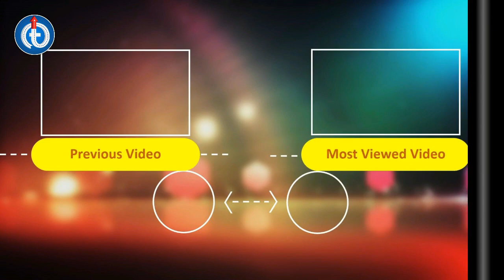Indigo Airlines Complementary FREE MEAL to Passengers !! WHY ??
Dear Friends,

In this video i have captured a moment at chennai kamaraj airport where indigo airlines offering free meal that is a sandwitch and a real tropicana fruit juice before boarding in to the aircraft for customer satisfaction.This is truly an exemplar by an indian operational airlines.
Indigo is the largest aircraft operational company in india and is a low-cost airline headquartered at Gurgaon, Haryana, India. It is the largest airline in India by passengers carried and fleet size, with a 39.7% market share as of January 2018.The airline was founded as a private company, by Rahul Bhatia of InterGlobe Enterprises; and Rakesh Gangwal, a United States-based expatriate Indian; in 2006. It took delivery of its first aircraft in July 2006 and commenced operations a month later. The airline became the largest Indian carrier in passenger market share in 2012. The company went public in November 2015.It is also the largest individual Asian low-cost carrier in terms of jet fleet size and passengers carried, and the Seventh largest carrier in Asia with over 46 million passengers carried in 2017. The airline operates to 50 destinations both domestic and international. It has its primary hub at Indira Gandhi International Airport, Delhi.

Please watch this video till end to get to know what they offered and how they offered.